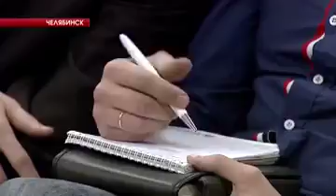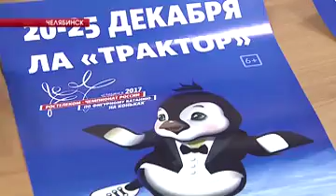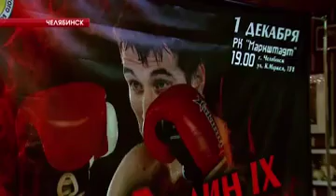Обзор спортивных событий от 30.11.2016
Реклама будет короткой. Не переключайтесь. А сразу после - новости спорта. Расскажем, из-за чего челябинские хоккеисты подрались во время матча.